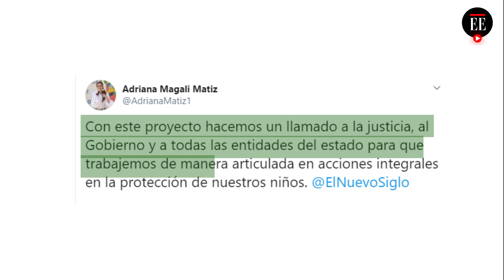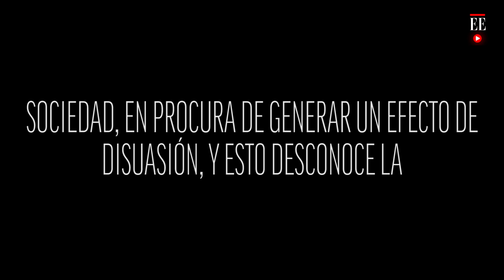Se aplazó discusión sobre cadena perpetua para violadores de menores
La representante uribista Margarita Restrepo propuso solicitar un concepto del Consejo de Política Criminal para continuar con el debate. Expresó que el proyecto no soluciona el problema de violación de menores y que el debate no se debe hacer en tiempos electorales.